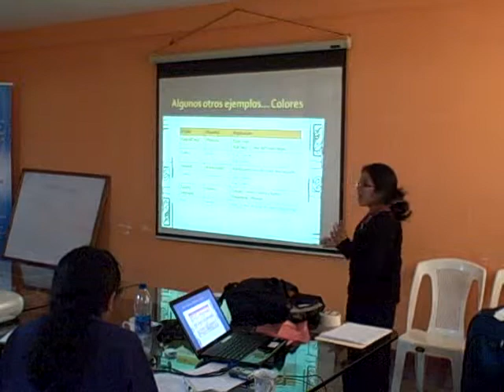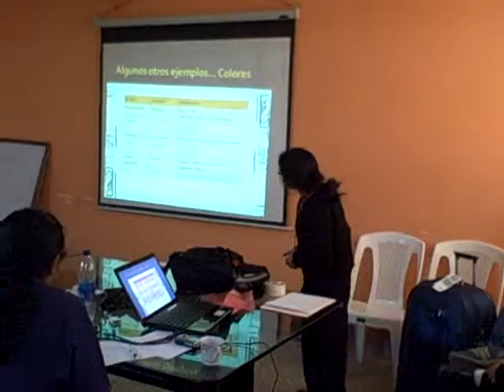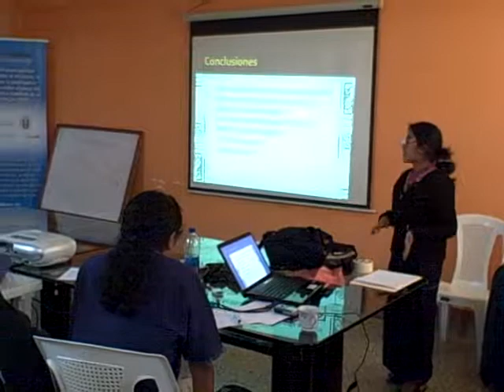Conferencias sobre tecnología e idiomas mayas, Wuqu' Kawoq'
Patzún, Conferencias sobre tecnología e idiomas mayas, Wuqu' Kawoq' los días 1 al 4 de agosto